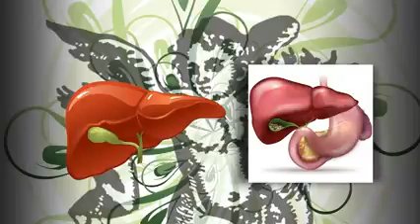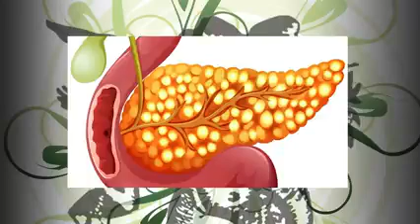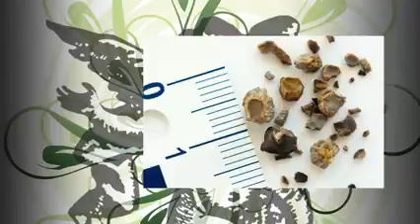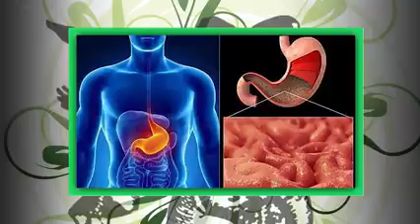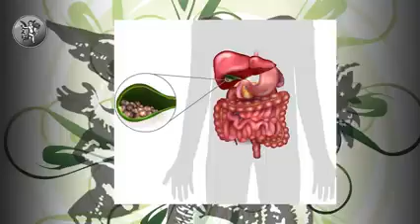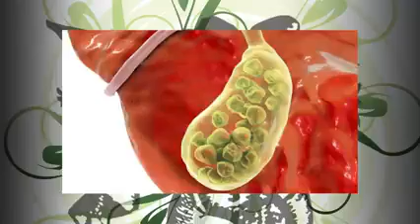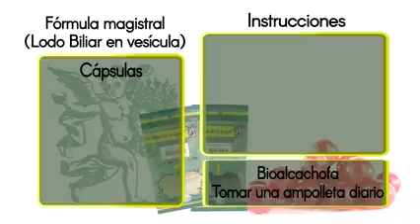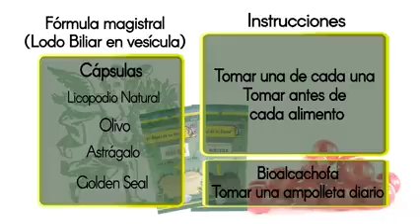Alternativa natural para limpiar o eliminar lodo y calculos de la vesicula biliar